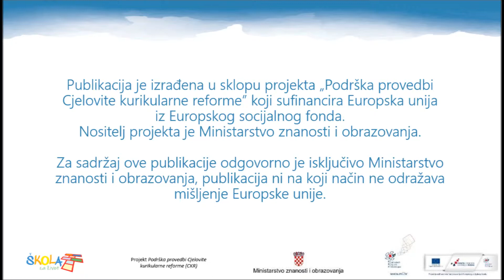Geografija OŠ 5.r. - Splitska ribarnica